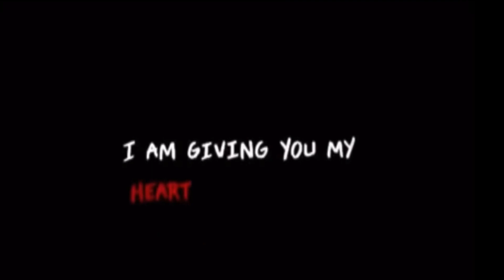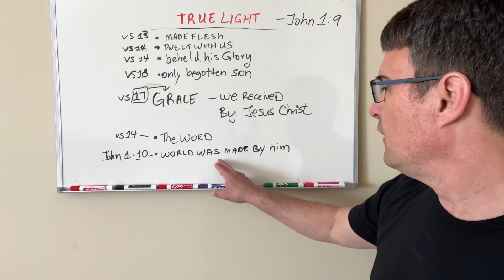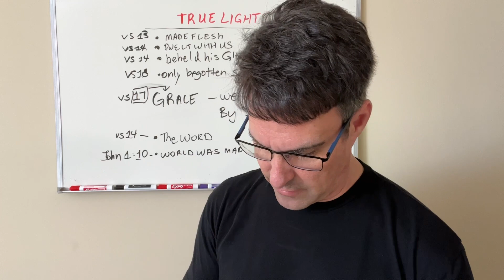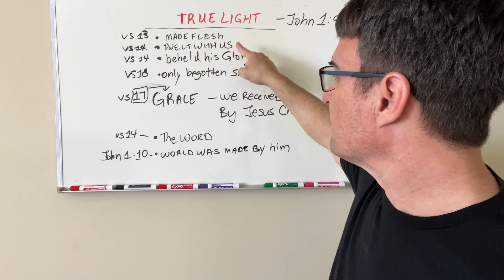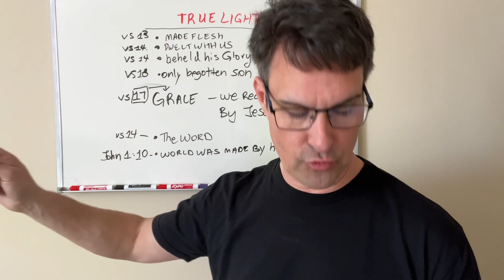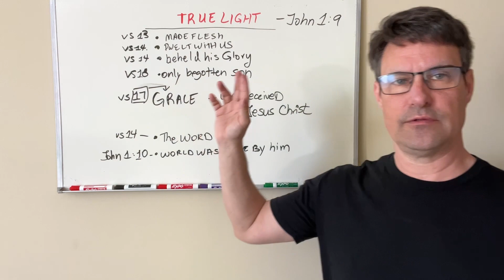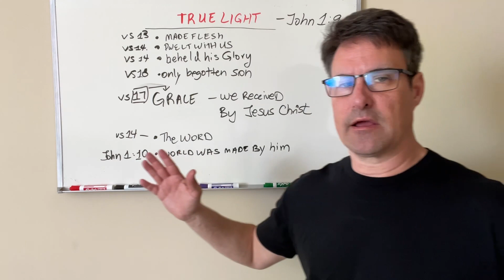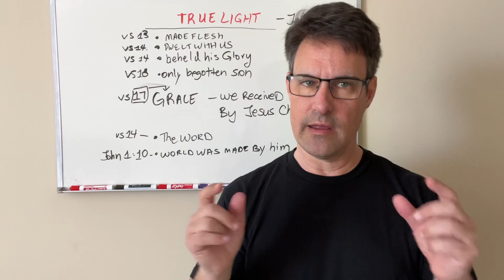True Light before Rapture